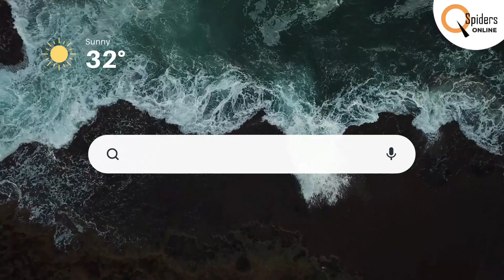Students Testimonial | Placed from QSpiders | Online Placements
Chiranjeev Gupta  Student of QSpiders Online  got placed